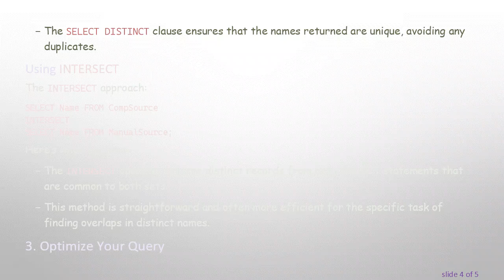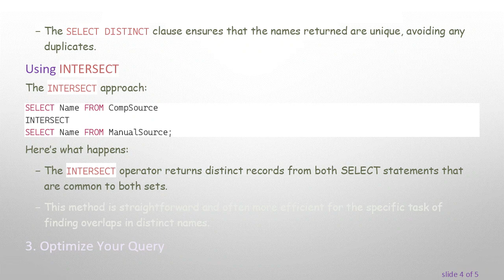Efficiently Finding Distinct Names from Combined 'Comp' and 'Manual' Sources in SQL Server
Summary: Learn how to effectively use SQL Server to identify distinct names sourced from both 'comp' and 'manual' datasets with robust query techniques.

In today's data-driven world, the ability to efficiently query and analyze data from multiple sources is a crucial skill. For SQL Server users, a common task is to find distinct names that appear in both 'comp' and 'manual' sources. This post will guide you through the process, using SQL Server's powerful querying capabilities.

When dealing with extensive databases, ensuring data integrity and identifying unique records across different datasets is fundamental. Combining data sources like 'comp' (which might represent 'compiled' data) and 'manual' (user-entered or externally sourced data) requires precise querying to avoid redundancy and ensure accuracy.

Step-by-Step Guide

Understand Your Data Structure

Let's assume you have two tables:

CompSource: Contains data from automated or compiled processes.

ManualSource: Contains data entered manually or from other manual procedures.

Each table has a column Name that you want to query.

Write the SQL Query

To find distinct names appearing in both tables, you can use an INNER JOIN or the INTERSECT operator.

Using INNER JOIN

Here’s what happens:

The INNER JOIN clause combines records from both tables that have matching values in the Name column.

The SELECT DISTINCT clause ensures that the names returned are unique, avoiding any duplicates.

Using INTERSECT

Here’s what happens:

The INTERSECT operator returns distinct records from both SELECT statements that are common to both sets.

This method is straightforward and often more efficient for the specific task of finding overlaps in distinct names.

Optimize Your Query

Depending on the size of your data, optimizing the query can save significant resources. Ensure that the Name column in both tables is indexed:

Indexing improves the speed of the query by quickly locating rows that match the criteria.

Conclusion

Using SQL Server to identify distinct names from combined sources like 'comp' and 'manual' is a vital task that can be efficiently performed with the right techniques. By leveraging INNER JOIN or INTERSECT, and ensuring your columns are indexed, you can achieve accurate and fast results. These methods ensure you maintain data integrity and effectiveness in your analysis.

Happy querying!